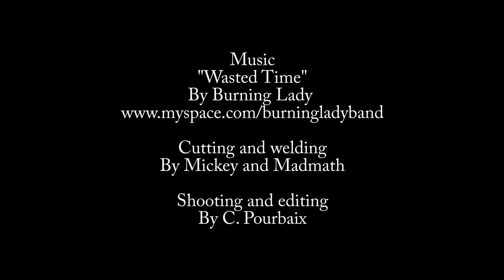'28 Chevy Tudor sedan Top-chop Hot-Rod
2 guys, 7 hours, 6" less and functional front glasses... by Madmath and Mickey, Charleroi, Belgium

Asphalt Burners Trash Ride Club